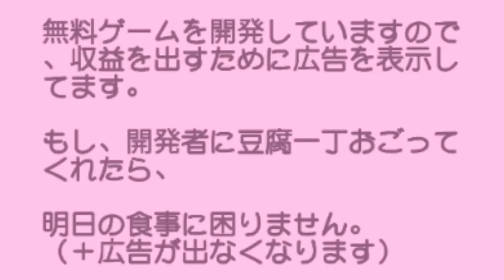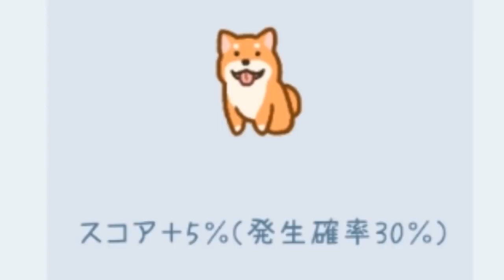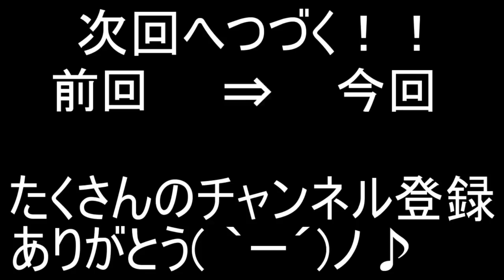少女に恋してしまいました。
まさか豆腐に恋するなんて。

「豆腐少女」実況プレイ！

・魔王魂様
・Epidemicsound様
・騒音のない世界様
・DOVA-SYNDOROME様
・龍的交響楽様
・MusMus様